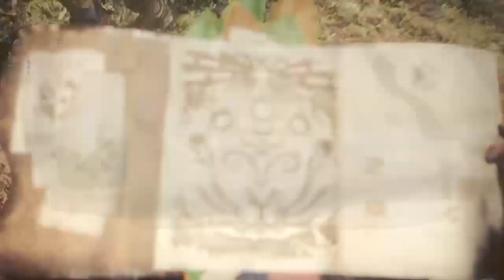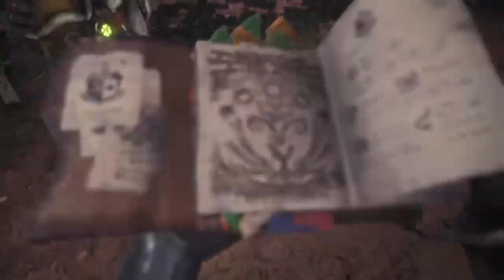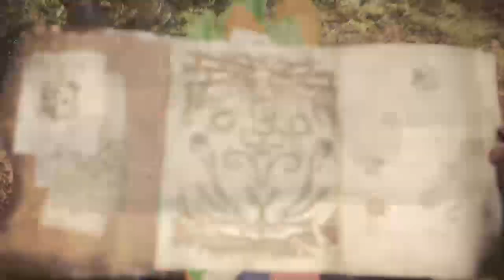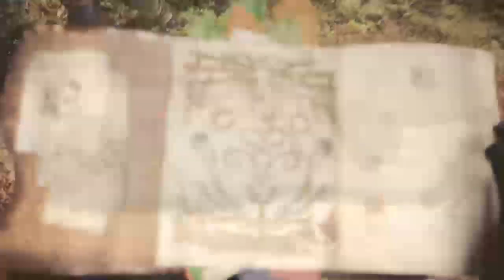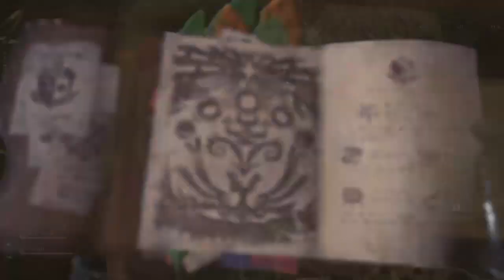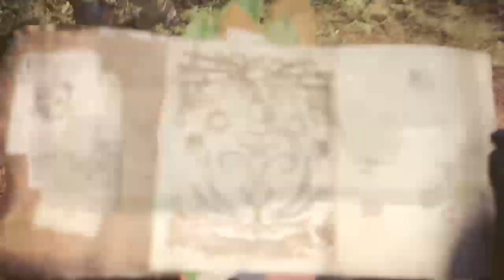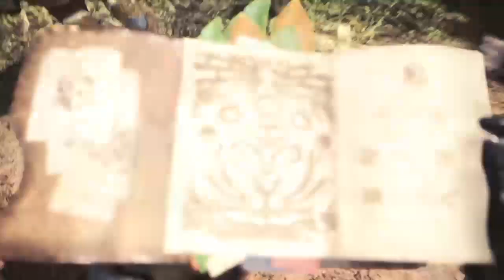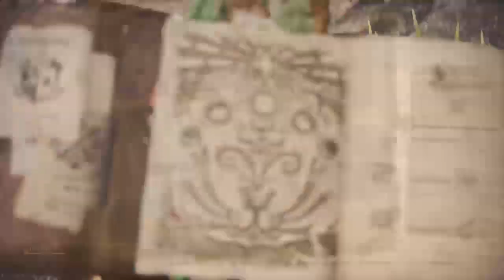Monster Hunter World Beta